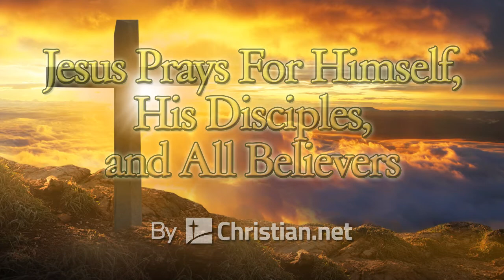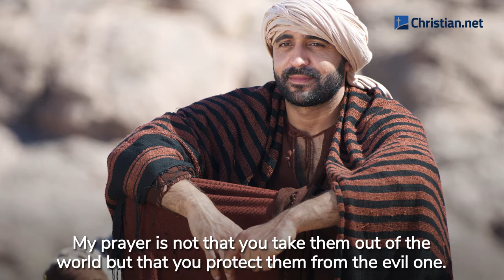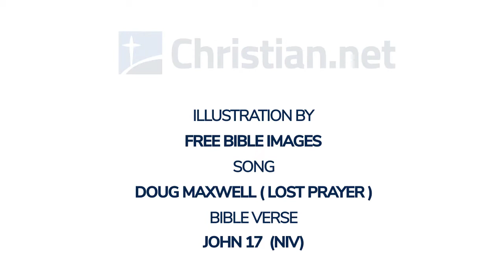John 17: Jesus Prays For Himself And All Believers | Bible Stories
Bible Stories - John 17: Jesus Prays For Himself And All Believers

After Jesus said this, he looked towards heaven and prayed:

‘Father, the hour has come. Glorify your Son, that your Son may glorify you. For you granted him authority over all people that he might give eternal life to all those you have given him. Now this is eternal life: that they know you, the only true God, and Jesus Christ, whom you have sent. I have brought you glory on earth by finishing the work you gave me to do. And now, Father, glorify me in your presence with the glory I had with you before the world began.

Jesus prays for his disciples
‘I have revealed you to those whom you gave me out of the world. They were yours; you gave them to me and they have obeyed your word. Now they know that everything you have given me comes from you. For I gave them the words you gave me and they accepted them. They knew with certainty that I came from you, and they believed that you sent me. I pray for them. I am not praying for the world, but for those you have given me, for they are yours. All I have is yours, and all you have is mine. And glory has come to me through them. I will remain in the world no longer, but they are still in the world, and I am coming to you. Holy Father, protect them by the power of your name, the name you gave me, so that they may be one as we are one. While I was with them, I protected them and kept them safe by that name you gave me. None has been lost except the one doomed to destruction so that Scripture would be fulfilled.

‘I am coming to you now, but I say these things while I am still in the world, so that they may have the full measure of my joy within them. I have given them your word and the world has hated them, for they are not of the world any more than I am of the world. My prayer is not that you take them out of the world but that you protect them from the evil one. They are not of the world, even as I am not of it. Sanctify them by the truth; your word is truth. As you sent me into the world, I have sent them into the world. For them I sanctify myself, that they too may be truly sanctified.

Jesus prays for all believers
‘My prayer is not for them alone. I pray also for those who will believe in me through their message, that all of them may be one, Father, just as you are in me and I am in you. May they also be in us so that the world may believe that you have sent me. I have given them the glory that you gave me, that they may be one as we are one – I in them and you in me – so that they may be brought to complete unity. Then the world will know that you sent me and have loved them even as you have loved me.

‘Father, I want those you have given me to be with me where I am, and to see my glory, the glory you have given me because you loved me before the creation of the world.

‘Righteous Father, though the world does not know you, I know you, and they know that you have sent me. I have made you known to them, and will continue to make you known in order that the love you have for me may be in them and that I myself may be in them.’